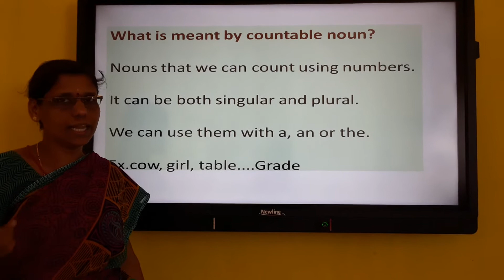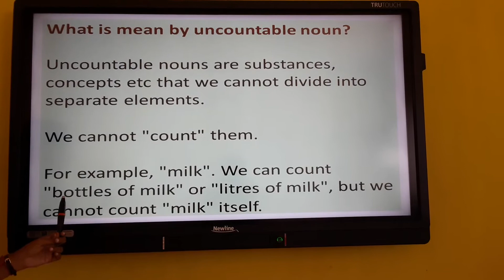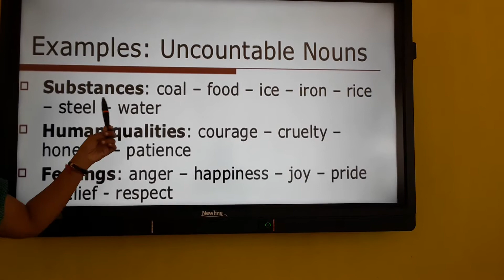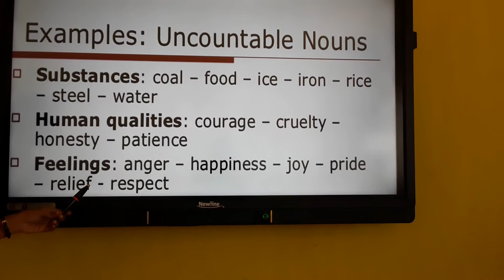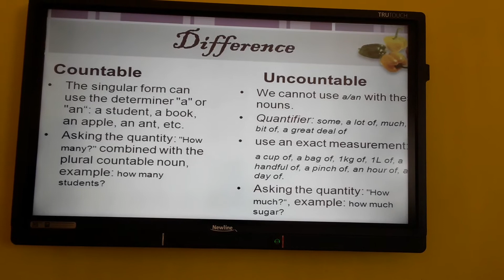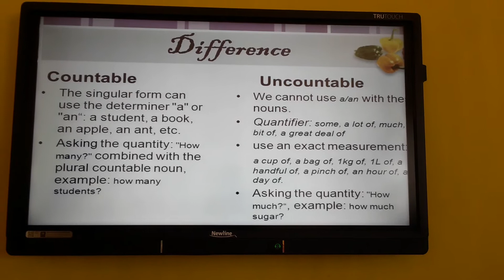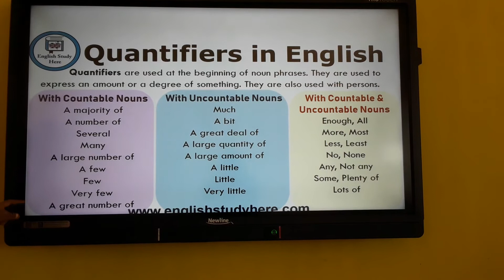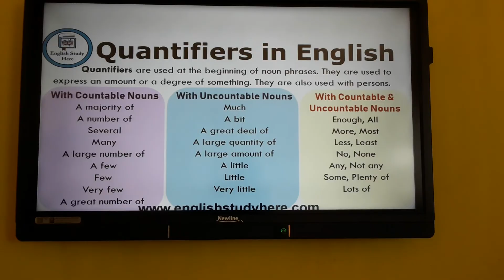English Grammar COUNTABLE and UNCOUNTABLE NOUNS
Amazon Public School Udumalpet